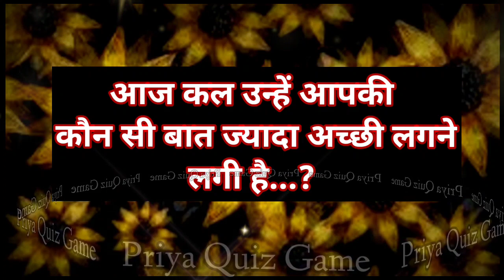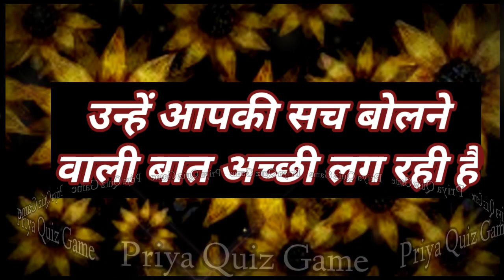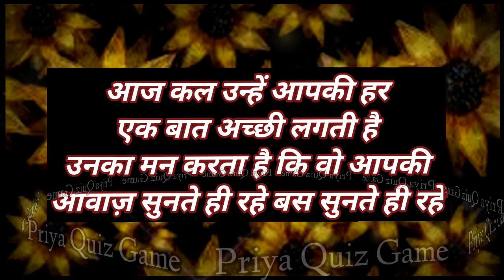aaj kal unhe aapki kaun si baat jyada achhi lagne lagi hai | love game